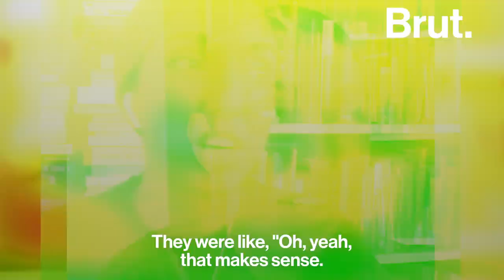Rupi Kaur on Struggling with Depression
"It feels so dark, if you haven't been in that type of place before, it's so difficult to explain." It took years for bestselling poet Rupi Kaur to open up about her depression — but when she did, her experience spoke to millions ...